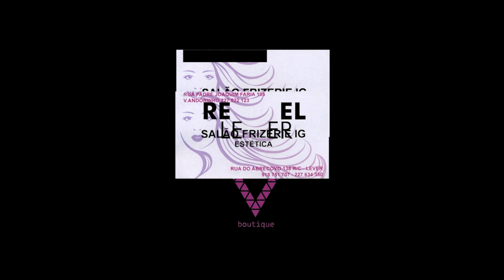XI Capítulo da Confraria dos Velhotes à beira mar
O XI Capítulo da Confraria Gastronómica dos Velhotes aconteceu a 6 de julho no Senhor da Pedra. A cerimónia foi fora de portas para uma maior promoção da confraria e, ao mesmo tempo, dar a conhecer o cenário lindíssimo que a zona envolvente à Capela do Senhor da Pedra oferece.